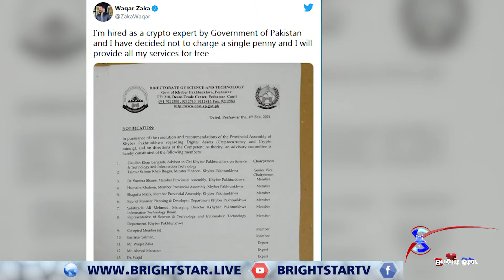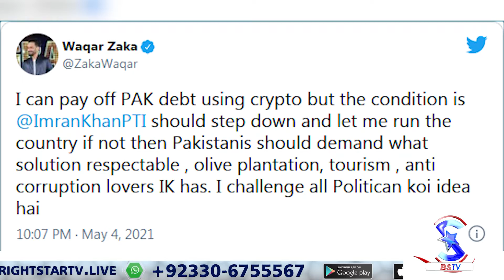Waqar Zaka appointed KP govt’s Cryptocurrency Expert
The Khyber Pakhtunkhwa government has appointed television host turned cryptocurrency expert Waqar Zaka crypto expert, he revealed in a tweet. In the tweet, he said, “I’m hired as a crypto expert by the government of Pakistan and I have decided not to charge a single penny and I will provide all my services for free.” It has been learned that the KP provincial government has issued a formal notification in this regard. Zaka was appointed by the KP government as an expert in an advisory committee overseeing its digital assets including cryptocurrency and cryptomining.